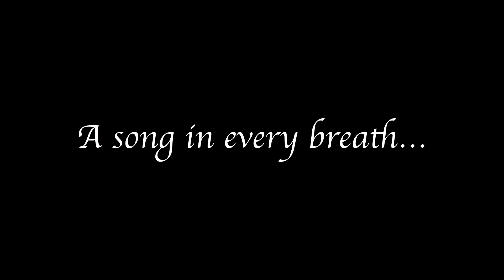Sing Me To Sleep Animation Meme || Birthday Gift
HAPPY BIRTHDAY ANJI! I'm so glad to have been your friend for so long like NRSJKNSRJGBSRNG. I wish you the best of borthdays!

In other news, this took forever. I spent way too much time on that go forsaken intro and I'm not gonna lie, I'm kind of proud of how it turned out. Yea, the timings off at the ending there but hey! I'm too tired at this point to care.

~Character~
Blizzy: Belongs to Anji Blizzy

~Other Stuff~
Programs Used: Medibang Paint Pro and VideoPad Video Editor
Time Taken: ~2-3 weeks on and off???